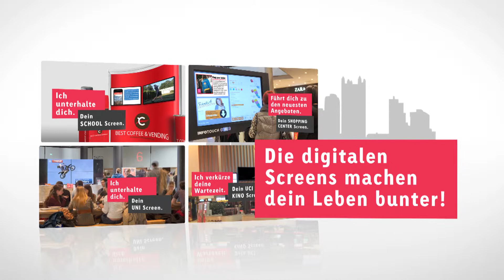Goldbach Media Austria | DOOH Image Video 2015 (jüngere Zielgruppe)